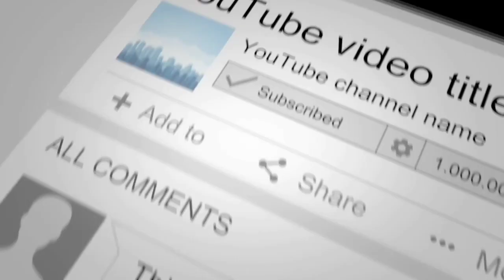REGINA DANIELS BABY IN NEW NOLLYWOOD MOVIE 🎥😲. HE'S SUCH A CUTIE ❤🤩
Hello guys welcome back to Celeb Gossip Naija ,in today's video

love y'all ❤